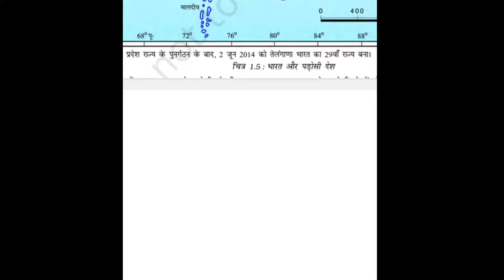भारत मानचित्र, कौनसा स्थान कहां है,पर्वत,पठार, नदी, मैदान, खनिज क्षेत्र Exam important questions